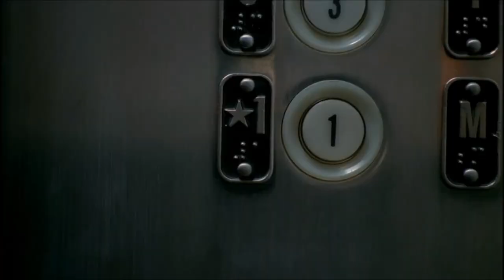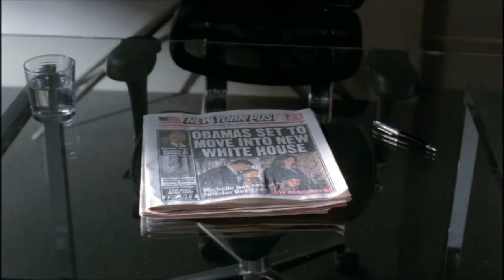Fringe: Dr.Bell and the Twin Towers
Olivia goes to meet Dr William Bell, but she somehow ends up in one of the Twin Towers.